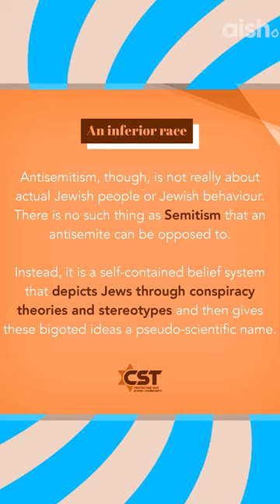The History Of The Word "Antisemitism"